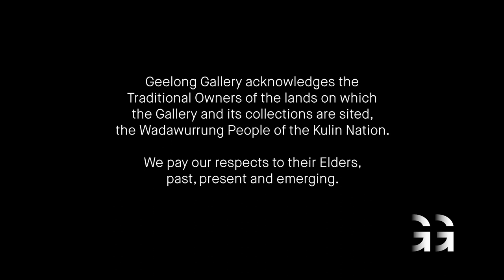Meet Layla—2023 Future Creatives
Layla Salerno
Sacred Heart College
VCE Studio Arts

In this inaugural exhibition, Geelong Gallery celebrates the achievements and creative practice of young emerging artists living in Geelong and the surrounding region who completed their Victorian Certificate of Education in 2022.